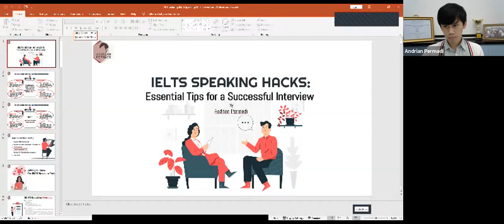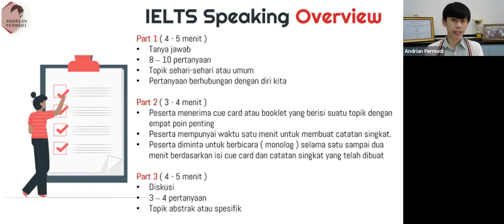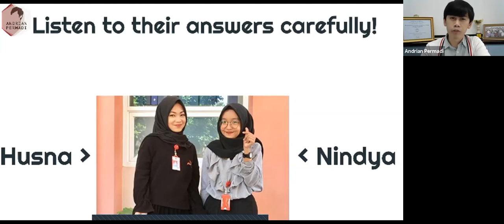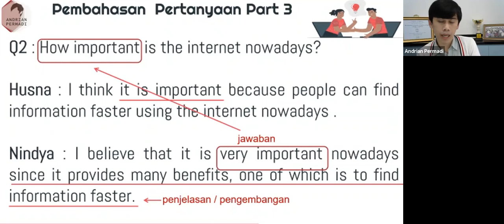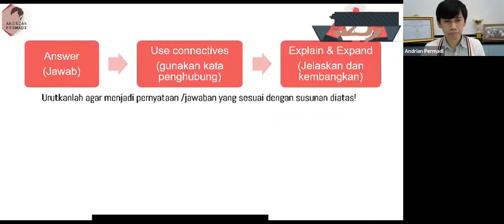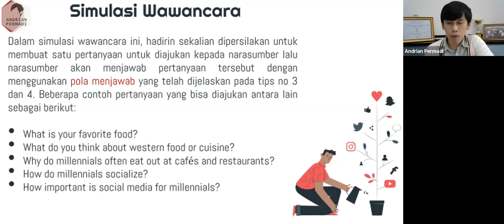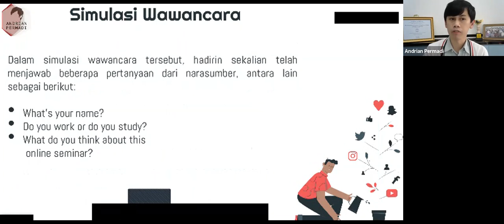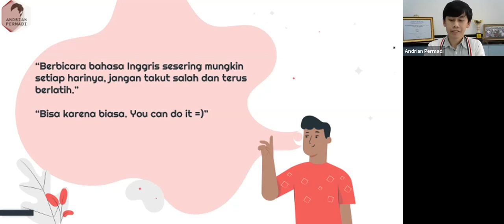Tips IELTS Speaking LENGKAP untuk PEMULA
Ayo belajar menjawab soal-soal IELTS Academic dengan saya dan tim pengajar saya di @AP.academy dengan klik salah satu tautan berikut:

Biar gampang belajarnya, click aja timestamp dibawah ini
03:15 Prinsip dasar IELTS Speaking test
09:16 Mengenal format IELTS Speaking test
11:44 Contoh soal dalam IELTS Speaking test
15:27 Tips pertama dalam menjawab pertanyaan IELTS Speaking test
18:00 Simulasi wawancara IELTS part 1 dan part 3
22:46 Pembahasan pertanyaan dan jawaban simulasi wawancara IELTS (part 1)
27:11 Tips kedua dalam menjawab pertanyaan IELTS Speaking test
30:20 Tips ketiga (penggunaan pola menjawab) dalam menjawab pertanyaan IELTS Speaking test.
33:44 Simulasi wawancara IELTS part 3 dengan menggunakan pola menjawab
36:40 Tips keempat (penggunaan pola menjawab) dalam menjawab pertanyaan IELTS Speaking test.
44:30 Simulasi wawancara dengan peserta webinar
55:56 Mengenal IELTS Speaking Band Descriptors

Tips IELTS Speaking LENGKAP untuk PEMULA ini adalah webinar IELTS speaking test Indonesia ini untuk belajar IELTS untuk pemula atau siapapun yang sedang belajar IELTS dasar agar bisa menghadapi wawancara IELTS . Dalam video ini juga terdapat contoh IELTS Speaking test dan contoh soal IELTS dan pembahasannya. Mudah-mudahan tips IELTS khususnya Tips IELTS Speaking test Indonesia ini bermanfaat dan semoga kalian bisa sukses dalam wawancara IELTS nanti.
Tips IELTS Speaking LENGKAP untuk PEMULA consists of IELTS Speaking strategies and essential interview tips that are beneficial for students or IELTS test candidates. These IELTS Speaking strategies and essential interview tips are aimed for the IELTS speaking part 1 and speaking part 3 and also include IELTS Speaking part 3 questions and answers.

The materials in this IELTS webinar are a summary of IELTS Speaking tips and tricks that I have learned as a test-taker of the International English Language Testing System or the IELTS academic module and taught as an IELTS instructor for the last ten years. I brand these materials as IELTS Speaking hacks as I consider them to be daily hacks that we can and should do in daily basis in order to enhance our speaking skills.

I hope that you'll find these materials beneficial.